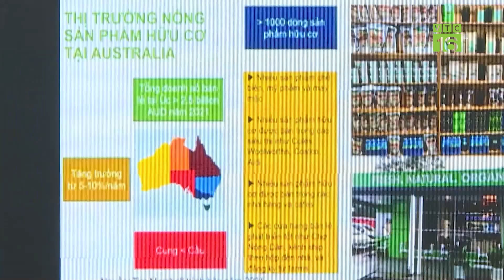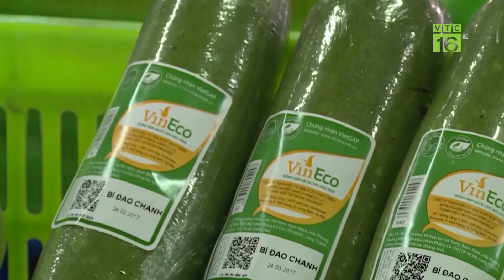GIÁ TRỨNG GIA CẦM TĂNG CAO KỶ LỤC, NGƯỜI CHĂN NUÔI PHẤN KHỞI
VTC16 | GIÁ TRỨNG GIA CẦM TĂNG CAO KỶ LỤC, NGƯỜI CHĂN NUÔI PHẤN KHỞI
Từ đầu tháng 9 đến nay, giá trứng gà tăng cao chưa từng có đã chạm mốc 30.000 đồng một chục và hứa hẹn vẫn còn giữ  ở mức cao vì thị trường đang bước vào mùa sản xuất thực phẩm chuẩn bị đón tết Nguyên Đán 2023.